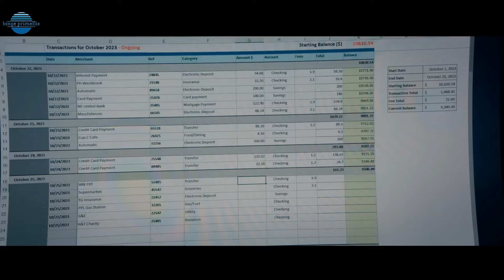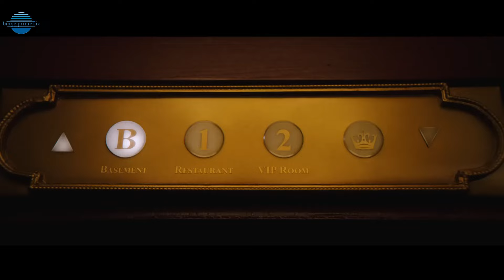Top 5 Best New Action Movies On Netflix, prime video, apple tv | Best Hollywood Action Movies 2024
Top 10 Best Action Movies On Netflix | Best Hollywood Action Movies To Watch In 2022 | Top 10 Movies

Explore the 5 best action movies of 2024 available on popular streaming platforms like Netflix, Prime Video, Apple TV, and Peacock. This video breaks down the top action-packed films that have captivated audiences with thrilling storylines, intense action sequences, and memorable performances. Whether you're a fan of high-octane thrillers or gripping tales of revenge, this list has something for everyone. Don't miss out on discovering your next adrenaline-pumping watch!

Top 5 Best Crime Thriller Web Series To Watch In 2023 on netflix | Crime Thriller Web Series 2023

Top 10 Highest Rated IMDB Web Series On Netflix, Disney+, Amazon Prime | Best IMDB Rated Series 2021

Top 10 New Web Series On Netflix, Amazon Prime video, HBOMAX | New Released Web Series 2023 |

Top 10 New Hollywood Movies Released In 2023 | Best Hollywood Movies 2023 So Far | New Movies 2023
Top 10 Most Watched Netflix Original Movies Of All Time | Netflix Most Watched Movies List